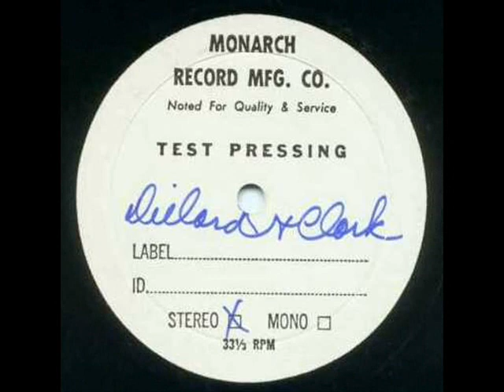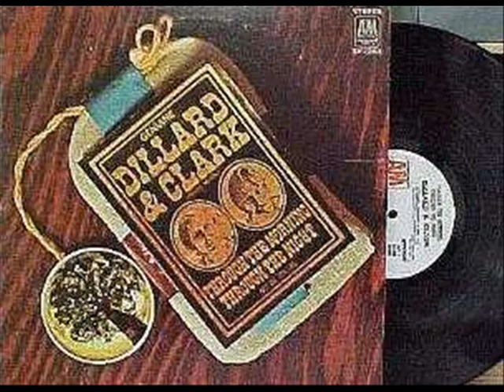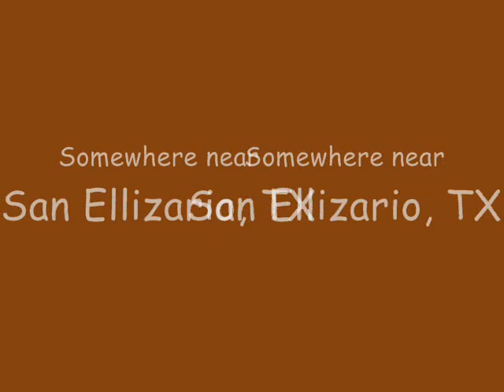Through The Morning Through The Night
Gene Clark Doug Dillard